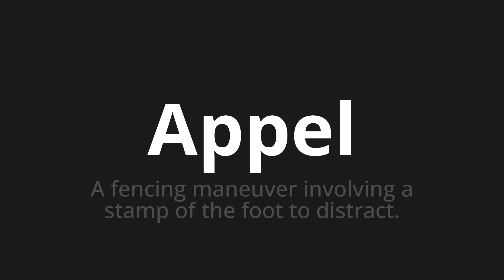How to pronounce Appel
Master the Pronunciation of 'Appel Which Means Call' - which means : A Fencing Maneuver Involving A Stamp of the Foot to Distract. 📝 with @BaguettePronunciation 🎓🗣️ - [Your Guide to French]

Learn to pronounce 'Appel' perfectly in French with our easy and engaging tutorial by @BaguettePronunciation! 📖📽️ In this comprehensive video, we provide you with native speaker examples 🗣️👂 and phonetic breakdowns 🎵 to ensure you get the pronunciation just right.

How to say Call in French